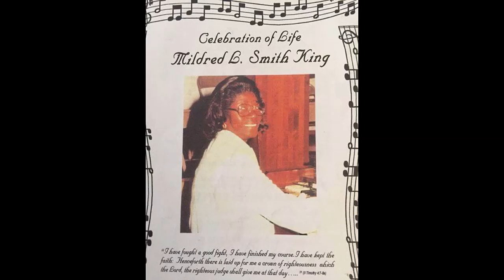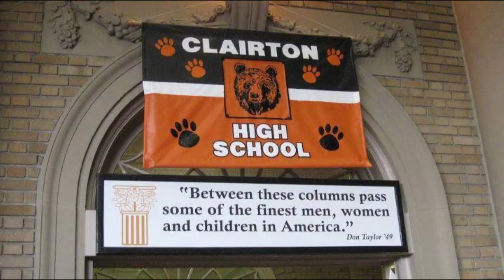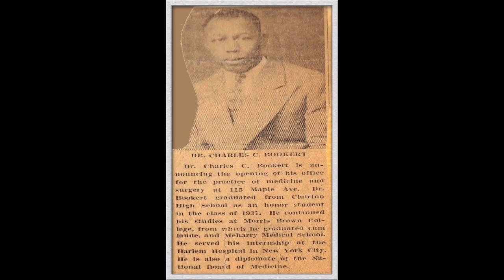My Clairton All Stars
Clairton